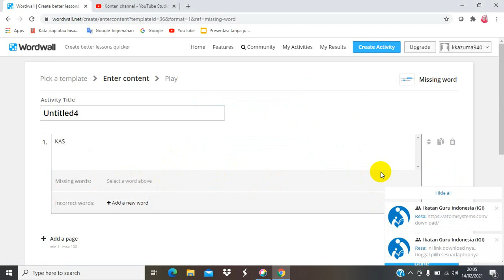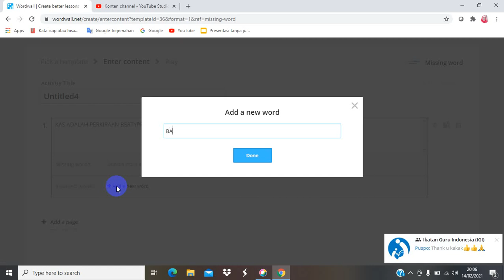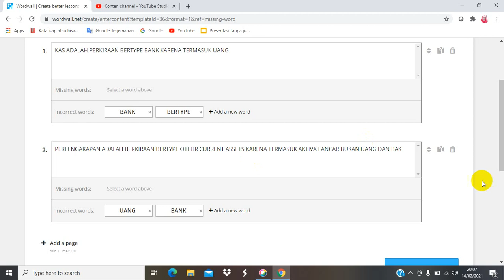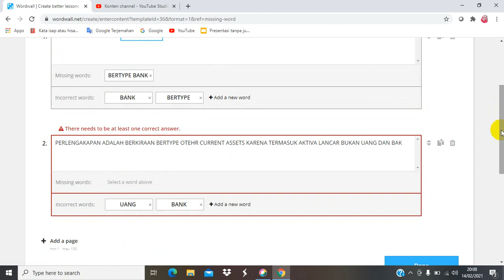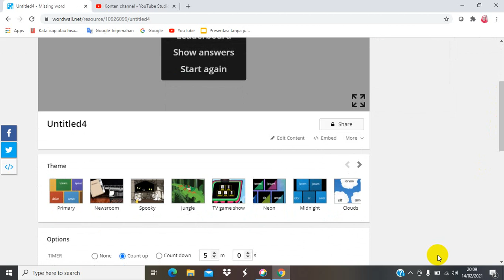TUTORIAL MISSING WORD DALAM WORD WALL